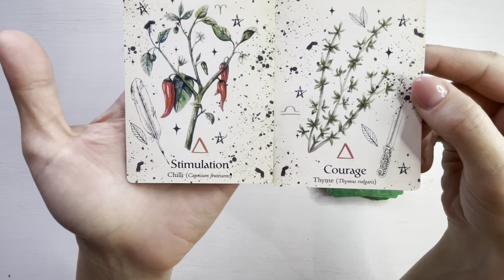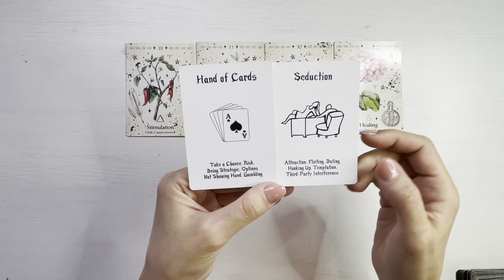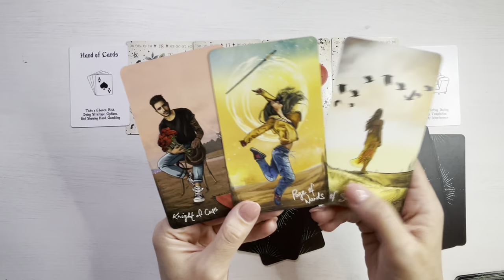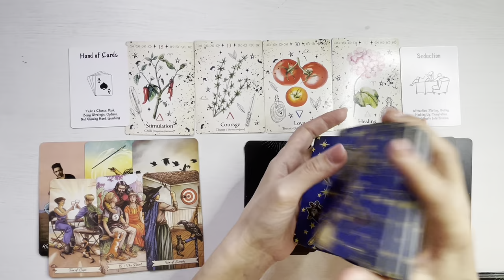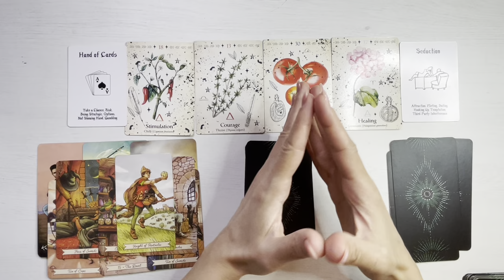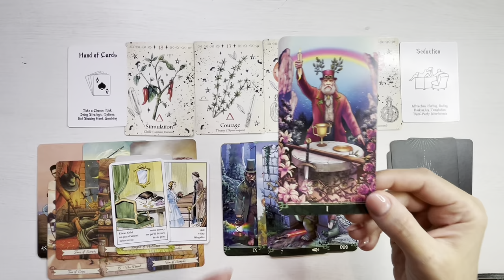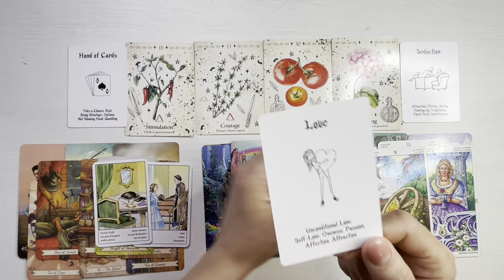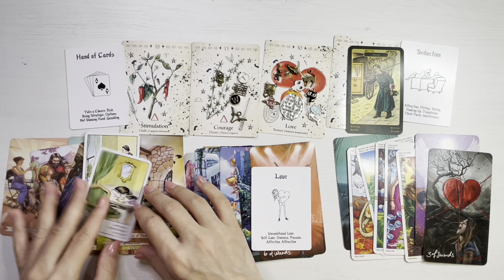💥❤️ 𝗔𝗰𝗲𝗮𝘀𝘁𝗮 𝗣𝗲𝗿𝘀𝗼𝗮𝗻𝗮 𝗦𝗲 𝗣𝗼𝗮𝗿𝘁𝗮 𝗜𝗺𝗮𝘁𝘂𝗿 🤫! 𝗦𝗶𝘁𝘂𝗮𝘁𝗶𝗮 𝗘𝘀𝘁𝗲 𝗧𝗲𝗺𝗽𝗼𝗿𝗮𝗿𝗮, 𝗔𝗿𝗲 𝗦𝗲𝗻𝘁𝗶𝗺𝗲𝗻𝘁𝗲 ❤️!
O imbratisare,
Meme